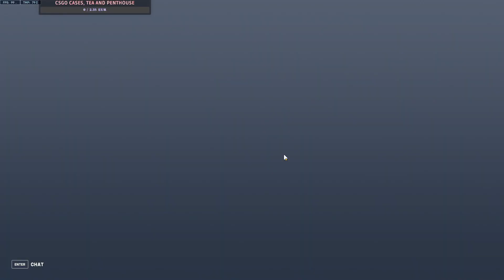Again trash not banned...Do they make money? They must be...